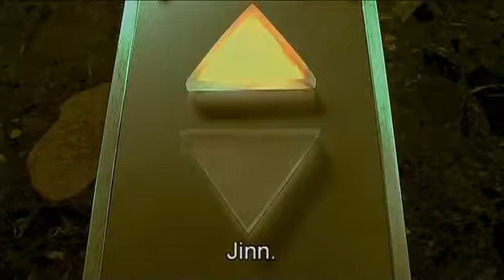Občan pes (2004) - trailer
Komedie / mysteriozní / romantický, Thajsko, 2004, 100 min.
Režie: Wisit Sasanatieng
Hrají: Mahasamut Boonyaruk, Saengthong Gate-Uthongová, Sawatwong Palakawong Na Autthaya, Chuck Stephens, Raenkum Saninnová, Na Ayuthaya, Sawatwong Palakawong, Pen-Ek Ratanaruang, Nattha Wattanapaiboon